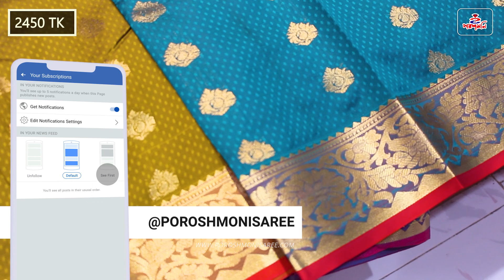চমৎকার অফারে কাঞ্জিবরন শাড়ী-Soft & Lightweight Kanjiboron Saree Collection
Poroshmoni saree| Shop Address :
Address: 01
House: 07, Lane 01, Benaroshi Polli, Mirpur 10, Dhaka.
Address: 02
House: 08, Lane 08, Benaroshi Polli, Mirpur 10, Dhaka.